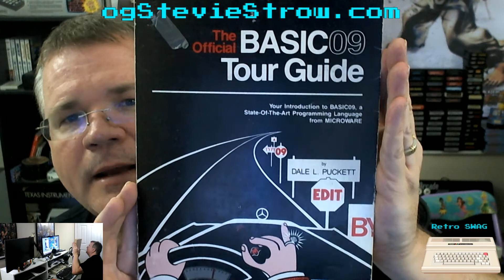CoCo and Retro pickups May 2017 - Oh My!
Tandy Color Computers, Atari 800 XL and 520 ST, A Tano Dragon 64 new in box, and a Yamaha CXSM CX-5MU system all in one haul??? Oh My!

This past Sunday I drove up to the Orlando area to meet Michael Brant from the Color Computer community to get my half of an incredible collection we purchased from Brian Blake.  Mike got most of the books, Rainbow Magazines, and a ton of floppy disks, I was interested in the actual computer systems.

What I ended up getter were:
Two Tandy Color Computer 3 systems, one with 512K RAM, a Hitachi 6309 CPU and the '87 GIME
Two silver Color Computer 1 systems, one of which, appears to be a very low serial number of 139!
Two white multipack interfaces
A spare CoCo SDC with 3D printed case
A Basic09 manual, and the crown jewel;
A Tano Dragon 64 new in box!

That wasn't all the retro I got though, I Also got an Atari 800 XL
An Atari 520 ST
And an MSX System, sometimes known as the MSX1 or MSX-1, it's actually a Yamaha CXSM Music Computer, known as the CX-5MU

WOW!!

If you tip during a live stream, your name will appear on screen, thanks!